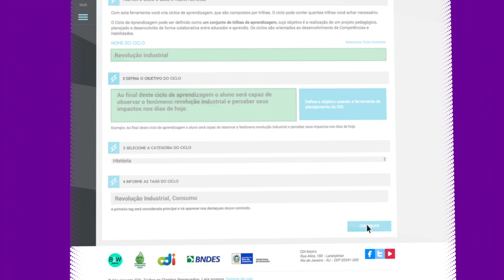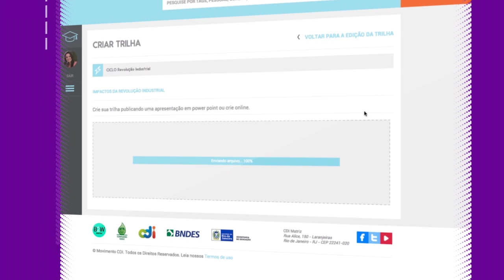[LOCUÇÃO] - Tutoriais de plataforma virtual de aprendizagem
Locutor para tutoriais de plataforma virtual de aprendizagem para organização social.